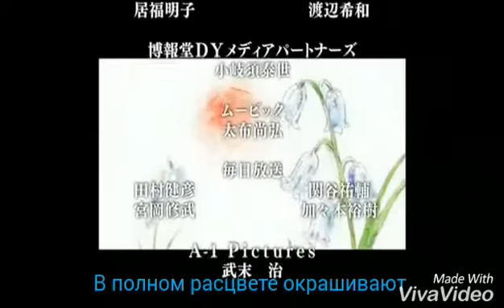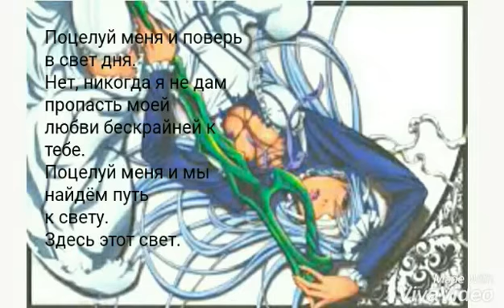Ханна, Алоис и Лука—Холм-хранитель цветов